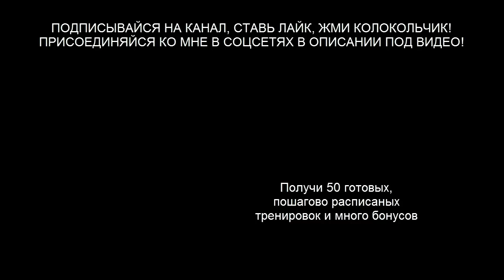Тренировка по тайскому боксу с нуля - удары ногами с защитой, приемы муай тай, жесткая серия ударов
В этом обучающем видео уроке с тренировки по тайскому боксу с нуля, ты увидишь наработку мидл киков, прихватов ноги, приемов муай тай, жесткую комбинацию.